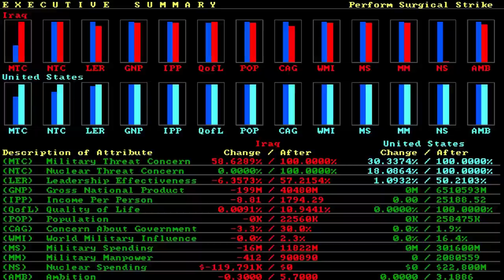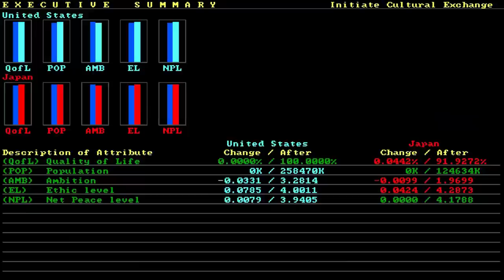Shadow President w/ SKS Plays: Episode 6 Desert Shield